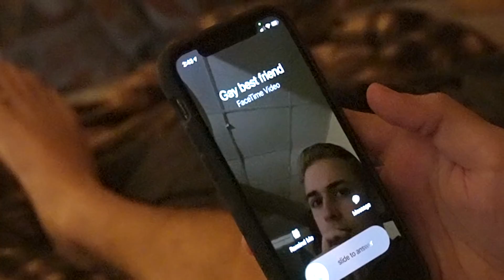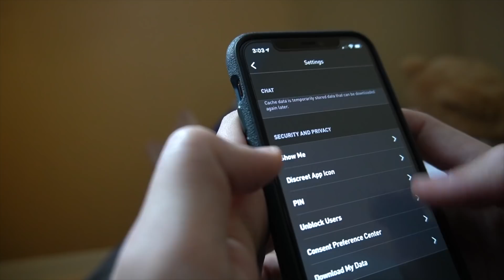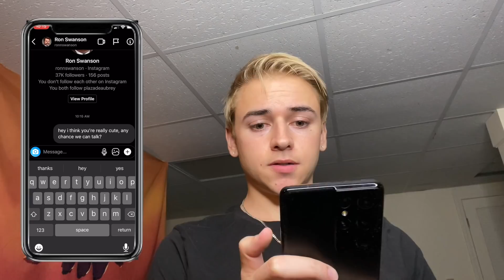Every Single💔 Gay Guy Ever be like:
this is what it's like to be single and gay.

→ Canon G7x mark ii (vlog Camera)
→ iPhone 11 Pro
→ FCPX (editing)